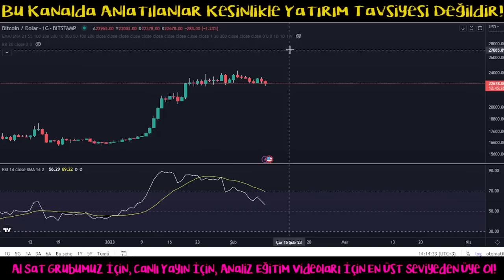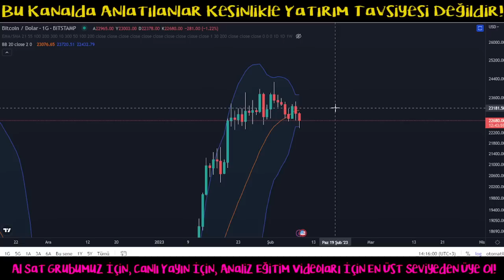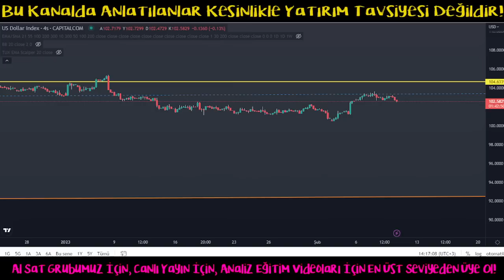Bitcoin Analiz - Cok Onemli Destegi Deniyoruz! Dusus Devam Eder Mi? Btc Teknik Analiz Forex